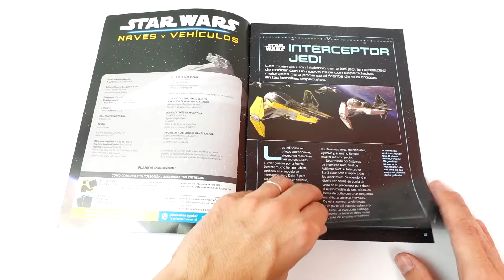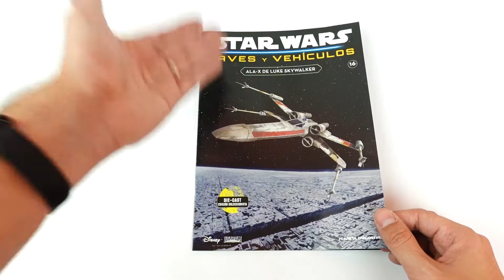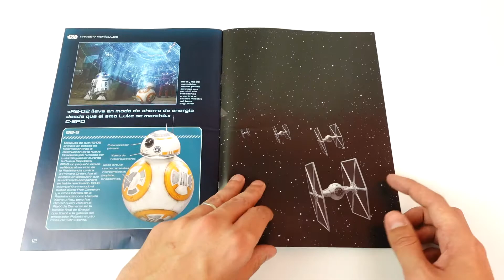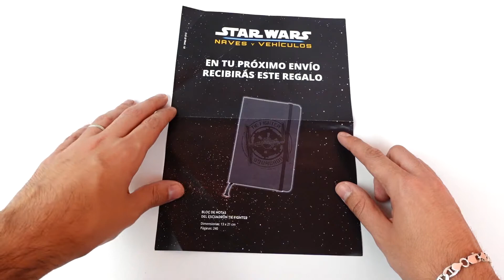STAR WARS NAVES Y VEHÍCULOS - (Entregas 15 y 16) ANAKIN´S STARFIGHTER & LUKE SKYWALKER´S X-WING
✅Hoy en ⚡La Fuerza Veloz⚡,  os traigo la review sobre las entregas 15 y 16 correspondientes al 7º envio para suscriptores de la colección de Planeta de Agostini - Star Wars Naves y Vehículos, ¡¡en el vídeo de hoy echaremos un vistazo al Anakin´s Starfighter y al Luke Skywalker´s X-Wing para ver como están!!

¡Espero que os gusten! Si es así dejarle un buen Like al vídeo y si os gusta este tipo de contenido no olvidéis Suscribiros y darle a la campanita para recibir las notificaciones de los próximos vídeos! ¡Nos vemos pronto!